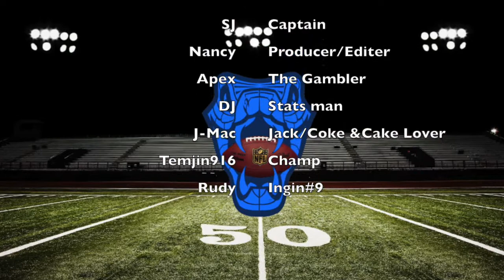NFL Week 6 Predictions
Thanks for checking out our channel, we hope you liked our video!